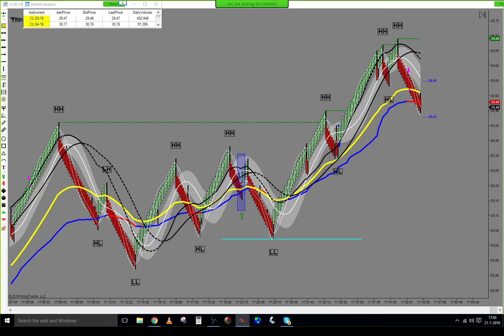Live trade Trading Price Action On Futures 21/01/2016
Live trade from 21/01/2016, Long, +36 ticks, missing first target by 1 tick.

Crude oil inventories!